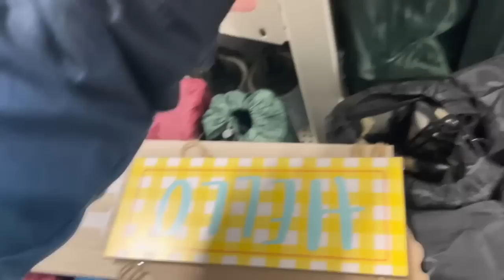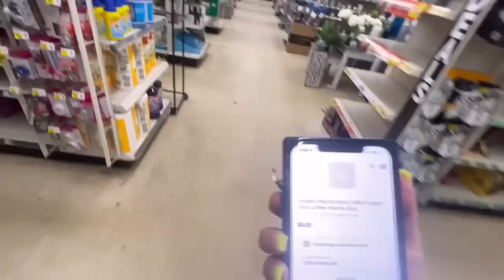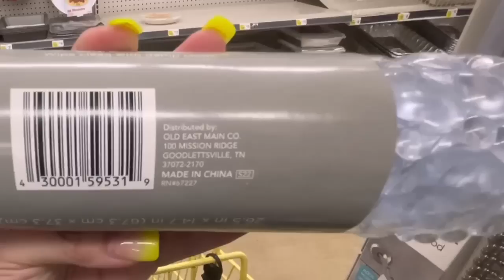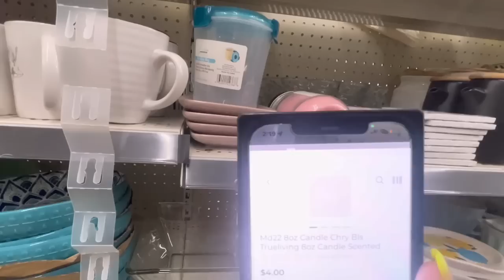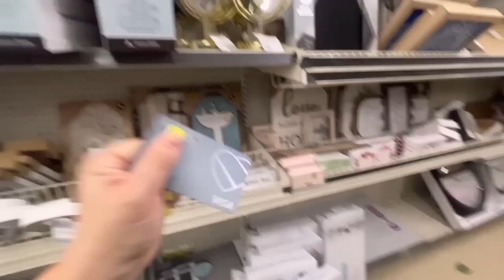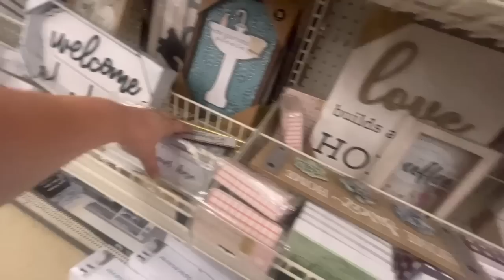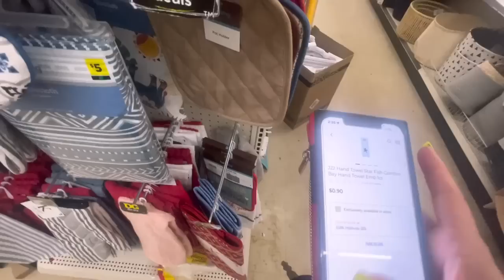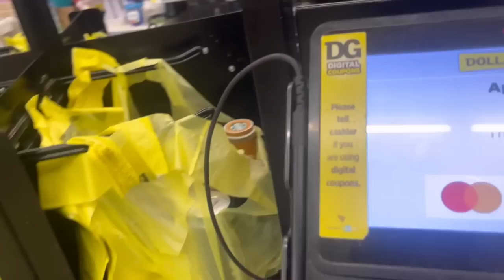Secrets to Penny Shopping: Learn from the Pros!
I love Pennies! Penny shopping at Dollar General is so much fun!

 💕🚨🚨🚨Anyone need remodel locations? 🌮 Memberships starting at $14.99 first week of every month, and $29.99 - $49.99 we will do the work for you 💗 and send you a list of your local remodel & state locations privately!